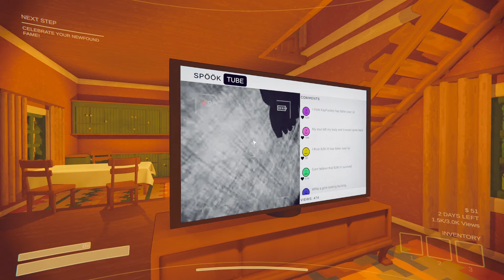We'll Do Anything for Content | Content Warning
In today's video, watch as I, along with the boys, navigate the mysterious and often hilarious scenarios of 'Content Warning'. Expect the unexpected as we tackle challenges, uncover secrets, and try to outsmart each other in this captivating game.